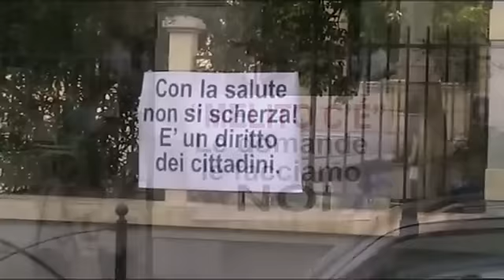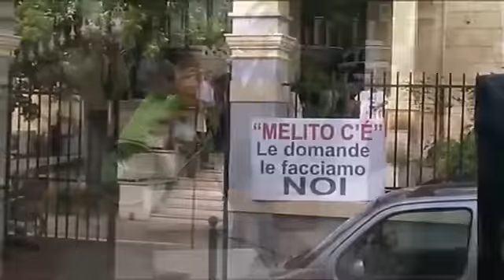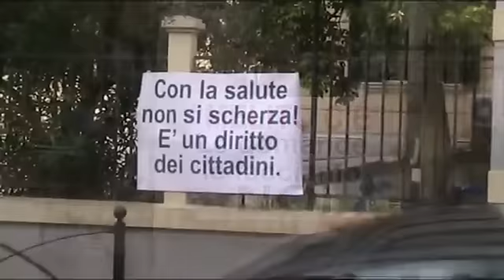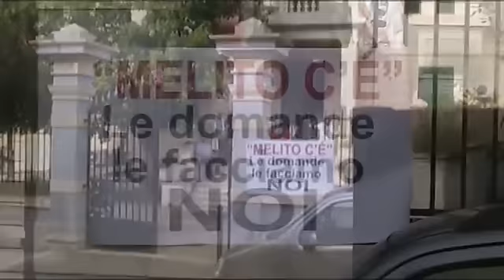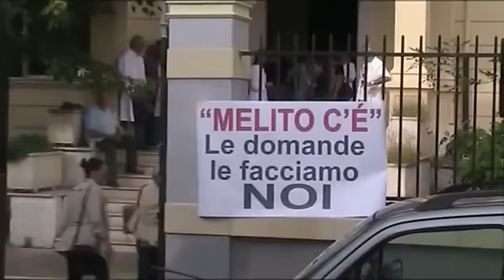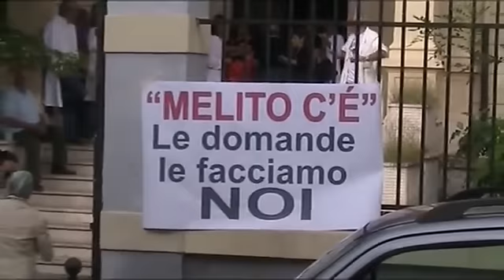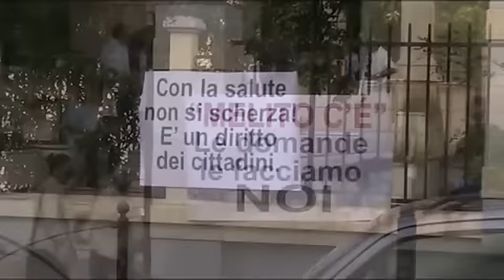"Melito c'è": cittadini in piazza a difesa del “T. Evoli” - Il vento sta cambiando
I cittadini di Melito e di tutta l’area Grecanica , si ritroveranno davanti l’ingresso principale dell’Ospedale T. Evoli a partire dalle ore 9:30 di Sabato 24 Ottobre 2015 e in contemporanea con la grande manifestazione organizzata per lo stesso giorno a Polistena .
Una assemblea pubblica, perchè si sappia che i melitesi non sono passivi, ma lottano per i valori in cui credono!